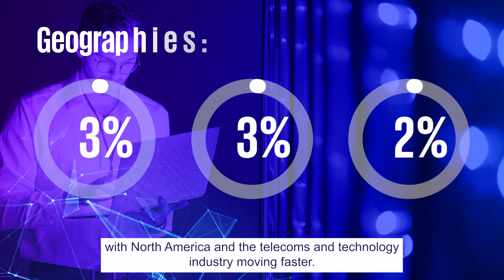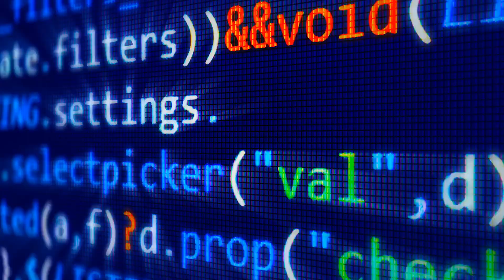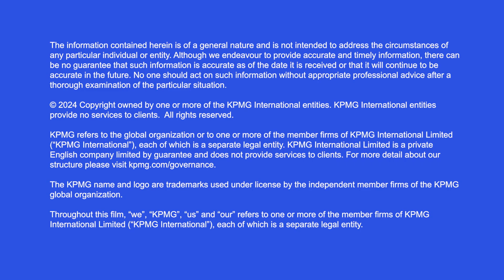AI in financial reporting and audit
AI is transforming financial reporting and auditing and is set to dramatically grow with varying levels of speed around the world and across industries – helping businesses create smarter and more joined-up information flows with better identification and response to risk and a much greater ability to detect anomalies and outliers.